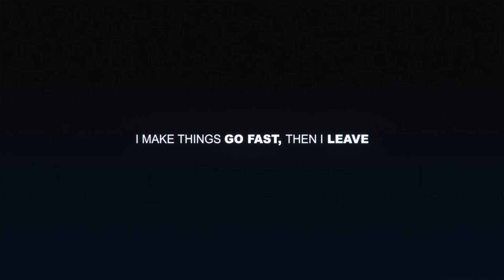Spontaneous Outrun VanishNFS VS Prevricator Need for Speed™ 2015ᴴᴰ